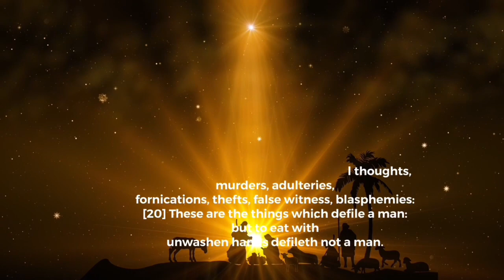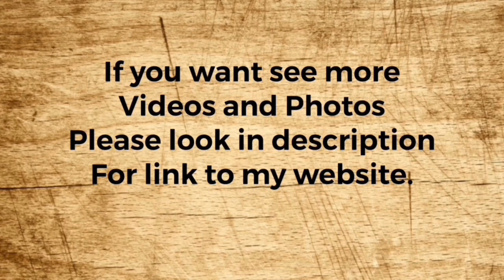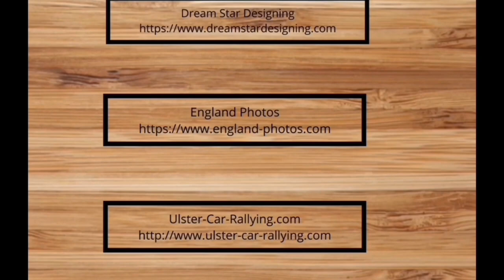Working Day by Bradley’s Corner Vintage Club 2023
Our Please Like our Facebook Page and Group below to receive updates

Tell your Friends about this video and website.

Ulster Vintage.com